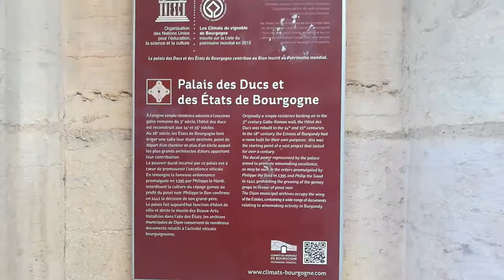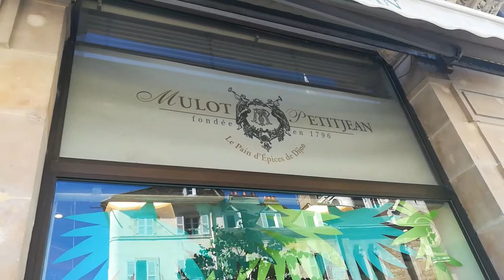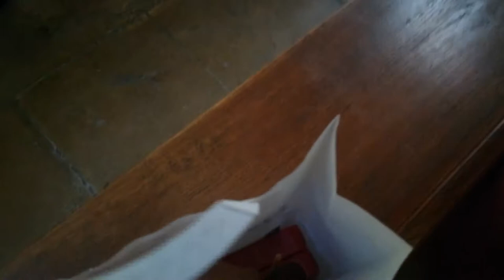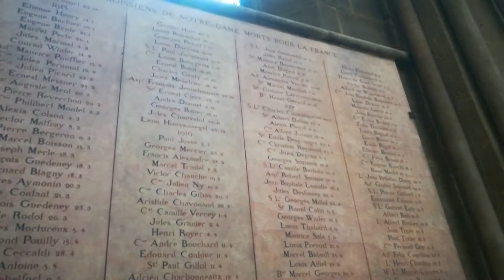DIJON CAPITAL DE BORGONHA! RUAS E A CATEDRAL DE NOTRE DAME